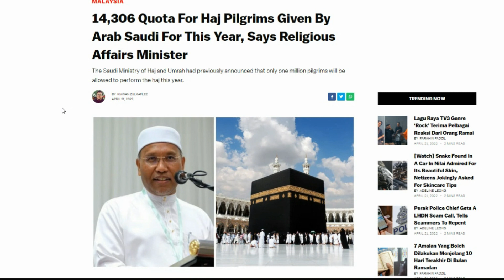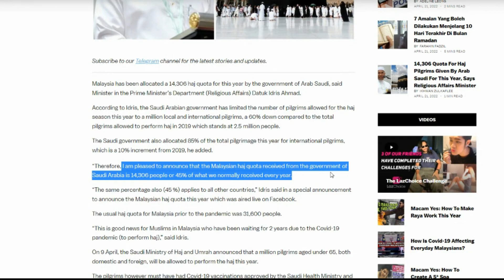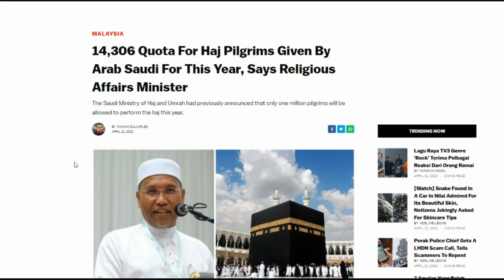মালয়েশিয়ার কোটা ১৪,৩০৬ জন। হজ ২০২২ । । Hajj quota from Malaysia 2022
hajj 2022 #2022 হজ ২০২২ hajj 2022 news update today Malaysia হজ ২০২২। hajj 2022 news hajj 2022 news update today hajj quota from Malaysia 2022 #২০২২ সালের হজ আপডেট #২০২২ সালে হজ hajj #2022 সালে হজে গমন hajj news 2022 Malaysia মালয়েশিয়া হজ ২০২২ হজ ২০২২ সংবাদ হজ ২০২২ haj 2022 hajj pakage rate # hajj quata

প্রধানমন্ত্রীর দফতরের মন্ত্রী (ধর্ম বিষয়ক) দাতুক ইদ্রিস আহমেদ বলেছেন, আরব সৌদি সরকার এই বছরের জন্য মালয়েশিয়াকে 14,306 হজ কোটা বরাদ্দ করেছে। ইদ্রিসের মতে, সৌদি আরব সরকার এই বছর হজ মরসুমের জন্য অনুমোদিত হজযাত্রীর সংখ্যা এক মিলিয়ন স্থানীয় এবং আন্তর্জাতিক তীর্থযাত্রীদের মধ্যে সীমিত করেছে, যা 2019 সালে হজ করার অনুমতিপ্রাপ্ত মোট তীর্থযাত্রীদের তুলনায় 60% কম যা 2.5 মিলিয়ন লোকে দাঁড়িয়েছে। সৌদি সরকারও এই বছর মোট তীর্থযাত্রার 85% আন্তর্জাতিক তীর্থযাত্রীদের জন্য বরাদ্দ করেছে, যা 2019 থেকে 10% বৃদ্ধি, তিনি যোগ করেছেন।
অতএব, আমি ঘোষণা করতে পেরে আনন্দিত যে সৌদি আরব সরকারের কাছ থেকে প্রাপ্ত মালয়েশিয়ান হজ কোটা হল 14,306 জন বা আমরা সাধারণত প্রতি বছর যা পাই তার 45%।

hajj 2022,
2022 হজ ২০২২,
hajj 2022 news update today Malaysia,
হজ ২০২২। hajj 2022 news,
hajj 2022 news update today,
hajj cost from Malaysia 2022,
২০২২ সালের হজ আপডেট,
২০২২ সালে হজ,
২০২২ সালে হজে গমন,
hajj news 2022 Malaysia,
মালয়েশিয়া হজ ২০২২,
হজ ২০২২ সংবাদ,
হজ ২০২২,
hajj pakage rate,
hajj pakage rate,
hajj 2022 news,
হজ ২০২২। sintu dot com,
umrah hajj package 2022 Malaysia,
hajj 2022,
hajj Malaysia,
hajj registration 2022 Malaysia,
Malaysia,
umrah cost from Malaysia,
hajj 2022 Malaysia,
Malaysia news,
latest Malaysia news,
Malaysiai news,
top Malaysiai news,
hajj 2022 live,hajj bangla,
২০২২ সালের  হজ প্যাকেজ  কত হচ্ছে,
haj 2022,
হজ্জ,
হজ ২০২২,
হজ,
hojj, hajj 2022, 2022 হজ ২০২২,
২০২২ সালে হজে গমন,
latest bangla news,
২০২২ সালে হজ, hajj 2022 news,
হজ্জ ২০২২,
islam,
latest Malaysia news,
হজ ও ওমরাহ মন্ত্রণালয়, হজ ২০২২ সংবাদ,
তীর্থ যাত্রা,
saudi arabia,
top Malaysiai news,
হজ মালয়েশিয়া ২০২২,
মালয়েশিয়া হজ ২০২২,
হজযাত্রী নির্ধারণ,
২০২২ সালের হজ আপডেট,
হজ ২০২২ আপডেট নিউজ মালয়েশিয়া,
হজ নিয়ে সিদ্ধান্ত দ্রুত জানাতে মালয়েশিয়া প্রস্তুত,
muslim,
muslim fest,
bangla news,
Malaysiai news,
latest Malaysiai news,
airlines ticket,
haj,
haj calendar 2022,
haj package 2022,
Malaysia hajj management portal,
standard hajj package 2022,
hajj flights to begin,
হজ ২০২২। মালয়েশিয়া হতে কতজন হজে যাচ্ছেন?
কোটা কত?,
hajj gov bd,
২০২২ সালের হজে কারা যেতে পারবেন মালয়েশিয়া থেকে,
হজ ২০২২ কোটা দ্বিপাক্ষিক হজ চুক্তির মাধ্যমে নির্ধারিত হবে।
hadj,
আনুষ্ঠানিকভাবে হজ 2022 ঘোষণা।
hajj 2022 final decision done আলহামদুলিল্লাহ।,
news update today Malaysia হজ সিদ্ধান্ত ২০২২।
রাজকীয় সৌদি সরকারের গুরুত্বপূর্ণ মতামত।,
হজ ২০২২। হজ ২০২২,
হজ 2022। hajj,
হজ্জ ও উমরাহ, হজ্ব সিদ্ধান্ত ২০২২,
সৌদি আরবের খবর,
ধর্ম মন্ত্রণালয়,
মদীনার খবর,
হজ ২০২২ মালয়েশিয়া। সরকারী বেসরকারী প্যাকেজ কত?,
hajj pakage rate,
hajj pakage rate,
hajj pakage rate 2022,
২০২২ সালে হজ্জ্ব করতে,
কত টাকা লাগবে, হজ্জ্ব করতে কত টাকা লাগবে,
হজ্জ্ব করতে কত টাকা,
hajj 2022 packages, current news,
hajj news,
হজ্জ ২০২২ আপডেট মালয়েশিয়া,
হজ্জ ২০২২ আপডেট

Other Places to Find Me:
Your each and every like-dislike, comment, constructive criticism encourage and inspire me to move forward, improve my performance always.